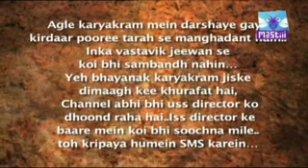Bollywood Retake - Dugal-E-Azam.flv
trend trendingvideo youtube netflix Do you have any idea about the movie collection made by Akbar the great and Shehzade Saleem, checkout their competition on collecting bollywood movies.